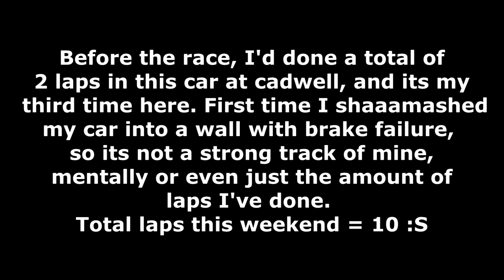750mc 2017 hot hatch Cadwell park race 1 vlog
I've been totally amazed by just how well this car gets off the line.  Faced with 1.2 second slower quali time and the mind bend that can be, I had a plan of attack all set in my mind. But 3 seconds after the start, that all went out the window!
I started pulling out 2 seconds a lap and by the 4th lap I had a 7 second lead!
Unfortunately red flags came out due to oil down and two cars in the barrier.
One delay to cleanup and remove the cars and a restart was go. However another instant red flag called an end to the race and it was called a result after 2 laps.
A nice result for the championship position, but a poor race. I would have loved to run incident free and pickup a lights to flag victory with the increasing gap.